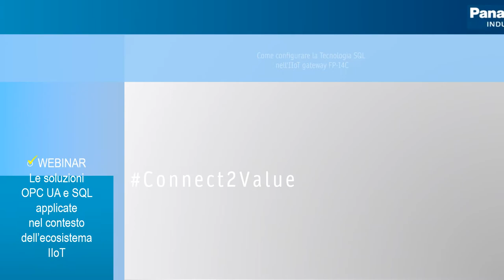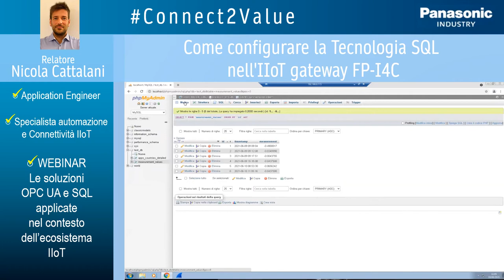Connect2Value Webinar 3-2 Come configurare la Tecnologia SQL nell'IIoT gateway FP-I4C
"Video ""pillola"" del Webinar ""Le soluzioni OPC UA e SQL applicate nel contesto dell’ecosistema IIoT"".
Giornata 3 - intervento 2: Nicola Cattalani ci parla di ""Come configurare la Tecnologia SQL nell'IIoT gateway FP-I4C"" :
- Connessioni disponibili
- Configurazione delle connessioni
- Configurazione dell'SQL
- Schema ed esempio funzionante
E' possibile richiedere il video completo del webinar scrivendo a: